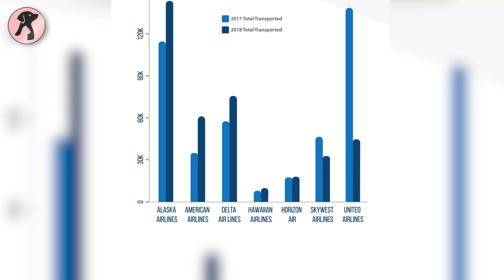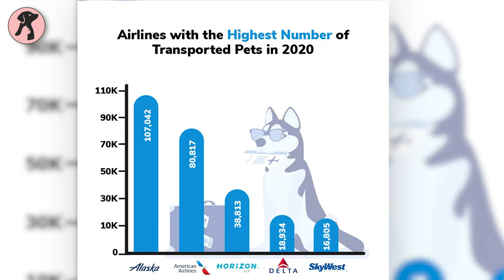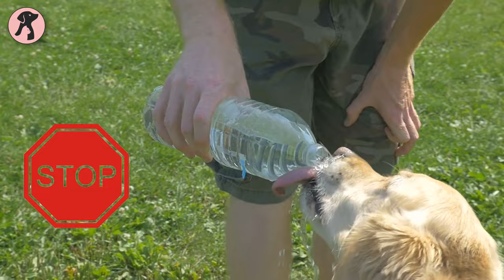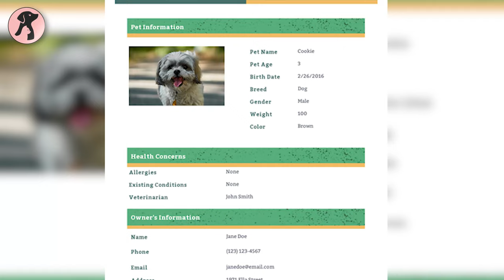10 Facts To Know Before Flying With Your Pet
Facts To Know Before Flying With Your Pet and ensure a safe and smooth trip. If you’re planning to take your lovely pet on your next tour, you have to be prepared! So, here’s our video discussing the 10 Facts To Know Before Flying With Your Pet.

• Amazon Pet Travel Carrier

• Comsmart Pet Blanket

***These elements often may seem inappropriate or offensive if they are watched individually, but they are used based on the relevance of the topic, intended to enhance the clarity and visualization of the content, so that the audience never gets misled, rather get a clear message, which eventually helps them on their later action.